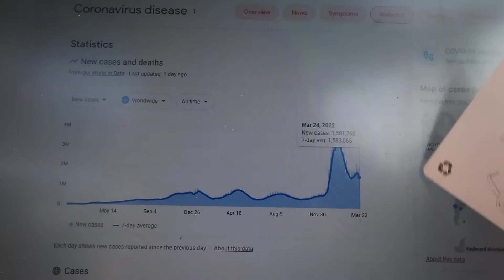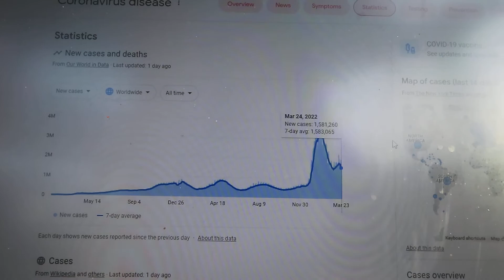Astrology and technical analysis both say another wave of COVID-19 next month!